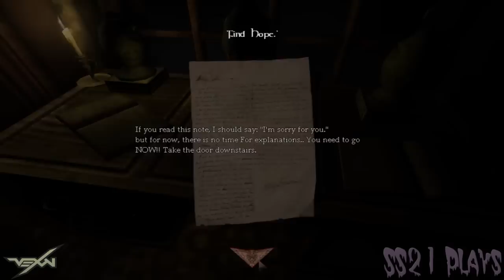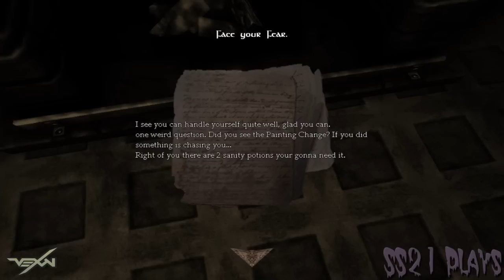Amnesia - Lost the Lights - Part 1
leave a like for finally uploading again?

I play a high end custom map called "Lost the Lights"

its scary damnit!